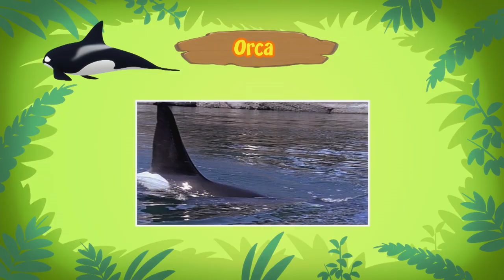La Orca (Español) - Leo, El Explorador Episodio | Animación - Familia - Niños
En el mini episodio de hoy, Explorador Rocky invita a los Exploradors Júnior a una aventura para devolver una orca al mar. Pero la tarea se vuelve el doble de difícil cuando se encuentran con una segunda orca varada en la playa.